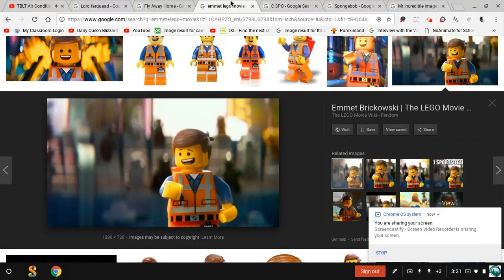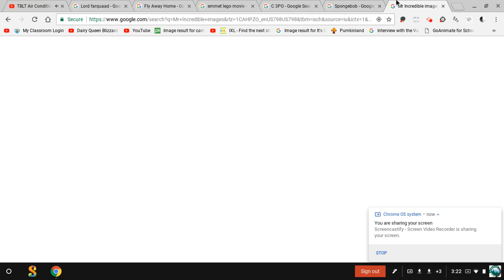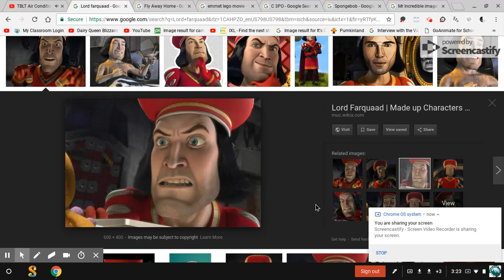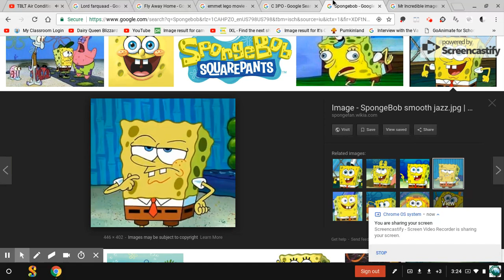The Brave Little Amy Sneak Peek